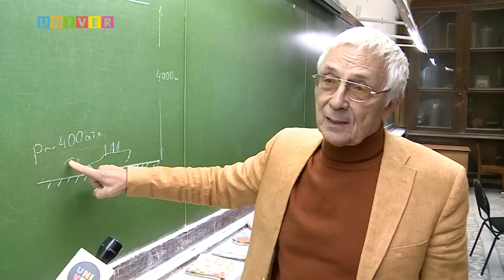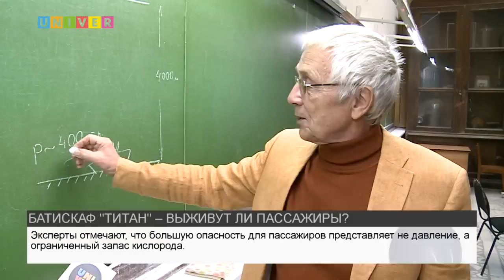БАТИСКАФ "ТИТАН" – ВЫЖИВУТ ЛИ ПАССАЖИРЫ?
Уже третьи сутки продолжаются поиски батискафа "Титан". Подводная лодка отправилась исследовать обломки легендарного "Титаника", но спустя час и 45 минут субмарина перестала выходить на связь.  Известно, что на борту батискафа находятся пять человек. Насколько высоки шансы пассажиров на спасение, узнаете в следующем сюжете.